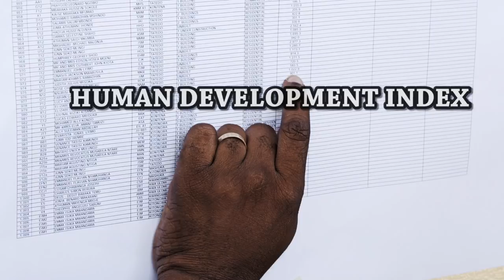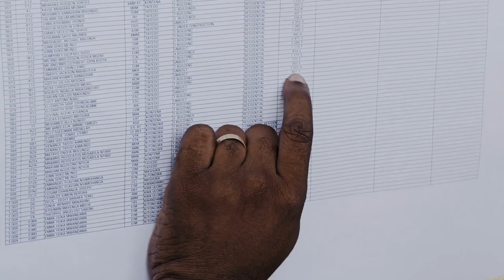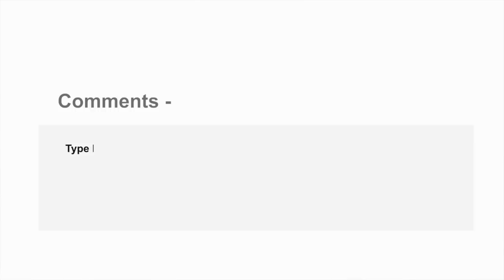ব্রুনেই একটি উন্নত দেশ | Amazing Fcats about Brunei in Bengali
Amazing Fcats about Brunei in Bengali

With its tiny area Brunei is one of the most developed country in the world. For its huge crude oil and natural gas reserve Brunei has became a largest petroleum based economy in the world. There are numerous amazing facts about Brunei in Bengali I have described here which you may like most.

Credit-
Images – Google Images, Wikipedia, Pixabay

                                                Web address -